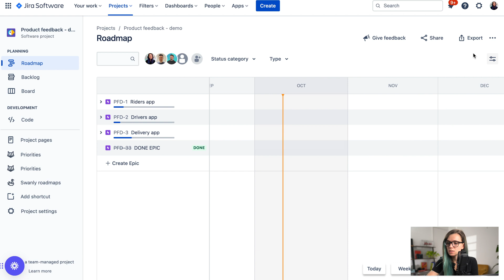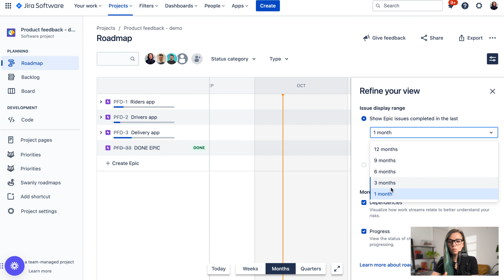How to Hide Done Epics on a Jira Roadmap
Learn How to Hide Done Epics on a Jira Roadmap. In this Jira How-to series, Nikki shows you How to Use Jira for beginners.

👉 And if you are managing projects in Jira, we recommend taking a look at Jexo's plugins, we make Work Management in Jira feel manageable, even for beginners that don't know what they are doing

📕 About Jira How-To Series:
Jira how-tos is a video series created by Jexo where we answer some of the most popular questions about using How to Use Jira.

You should feel confident while using this powerful project management tool, and these videos are designed to help you learn how Jira works in an easy step-by-step tutorial to help you get started in no time.

Jira how-tos by Jexo are your new go-to Jira "How to Use" for Beginners.
🏅 Atlassian Silver Marketplace Partners
👇🏻 We build apps for Project Managers working with Jira Cloud to make Work Management Easier.
🚀 Take a look at the agile apps we've built to help teams improve how they plan, track and manage work in Jira

👉If you are managing projects in Jira, we recommend taking a look at Jexo's plugins; we make Work Management in Jira feel manageable, even for beginners that don't feel confident enough to manage their team's work